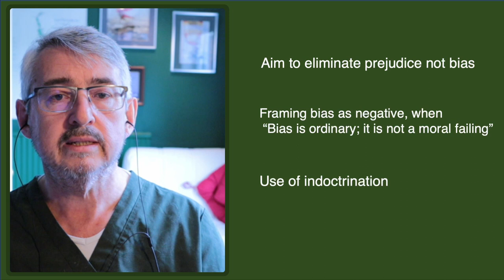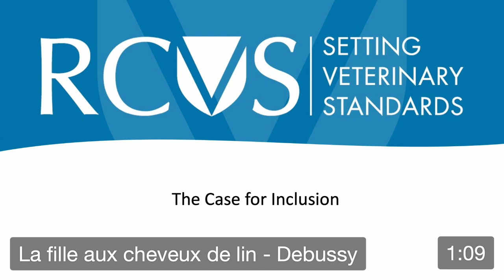The Case for Inclusion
This video essay is the second of a four part series looking at each dimension of the Critical Social Justice politics at RCVS. These are Diversity, Inclusion, Equality which is now Equity and Civility.

This video relies on numerous resources from RCVS itself, Internet libraries, publications, ebooks, podcasts, and audiobooks but not social media.

There are voiceovers articulating direct quotes from veterinary politicians, all still available on the RCVS website as of July 2023

There are also references to resources in the script as listed here:

Veterinary Record

News and reports
Full Access
Gender bias is alive and well in the vet profession
First published: 17 November 2018

YT Previous video on Concept Creep

The musical excerpt is another piano piece:
Debussy, La fille aux cheveux de lin, the eighth piece from his first collection of Preludes from January 1910.

This was based on a poem which can be translated from the French as:

On the lucerne midst flowers in bloom,
Who sings praises to morning?
It is the girl with golden hair,
The beauty with lips of cherry.

For, love, in clear summer sunlight,
Has soared with the lark and sung now.

Your mouth has such colours divine,
My dear, so tempting to kisses.
On grass in bloom, talk to me, please,
Girl with fine curls and long lashes.

Do not say no, cruel maiden.
Do not say yes. Better to know
The long lasting gaze of your eyes
And your rosy lips, oh, my belle.

Farewell, you deer, farewell you hares
And the red partridge. I want
To stroke the gold of your tresses
Smothering lips with my kisses.